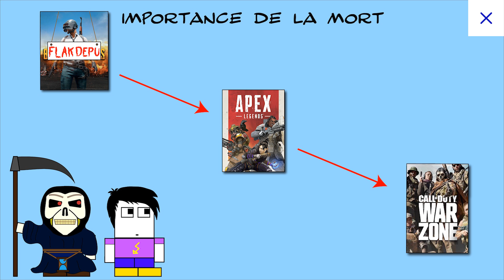Call of Duty: WARZONE (et les Battle Royale) - CDMP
Plouf chers gens. Je suis de retour après de longues semaine d'absence. Et ça tombe bien, parce qu'il va y en avoir des sorties ces prochains temps. Mais avant cela, allons voir ce que vaut le dernier battle royale en date, j'ai nommé Call of Duty Warzone. Un Battle Royale de plus? Voyons ça ensemble.

On se voit dans les commentaires ;)